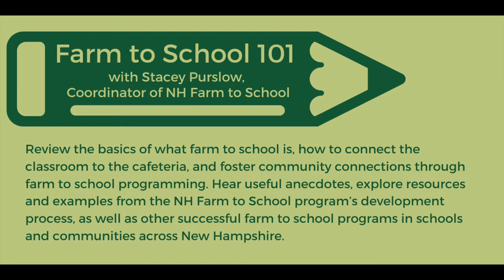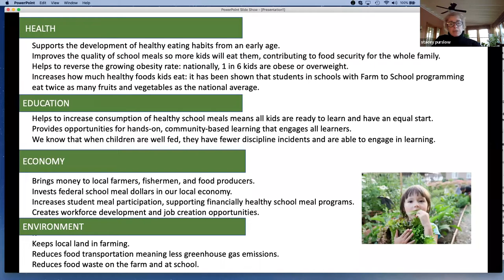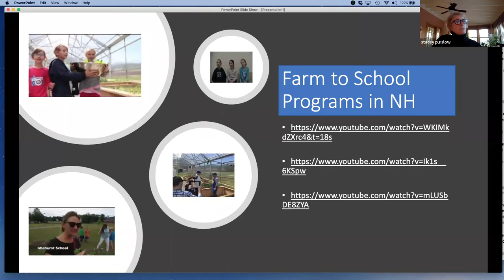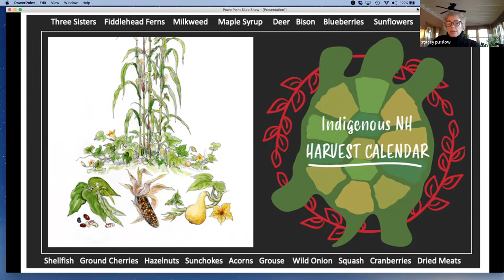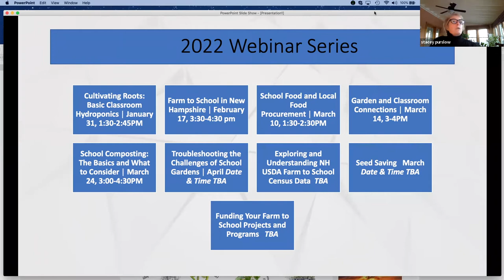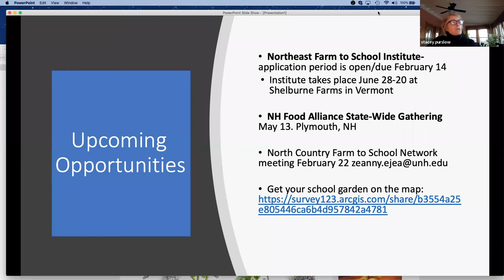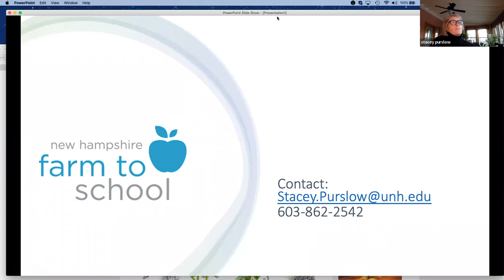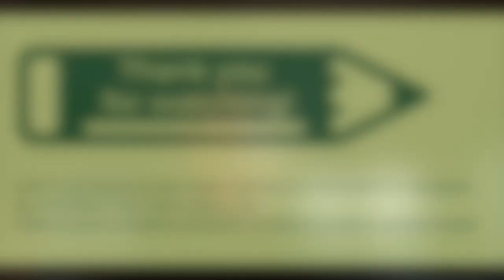Farm to School 101 | 2022 Webinar Series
Join Stacey Purslow, the Program Coordinator for NH Farm to School, to review the basics of what farm to school is, how to connect the classroom to the cafeteria, and foster community connections through farm to school programming. Purslow provides useful anecdotes, resources, and examples from NH Farm to School’s development process, as well as other successful farm to school programs in schools and communities across the state. See below links to videos referenced in this webinar. All other resource links can be found

In 2022, the NH Farm to School and the NH School & Youth Garden networks, convened teachers, schools, and educators from across New England for a webinar series covering a variety of farm to school and school garden topics. Watch all of the webinar recordings to learn about Indigenous farm to school curriculum in New Hampshire, farm to early childhood education, establishing a school garden, and more! More webinar recordings, resources and more can be found